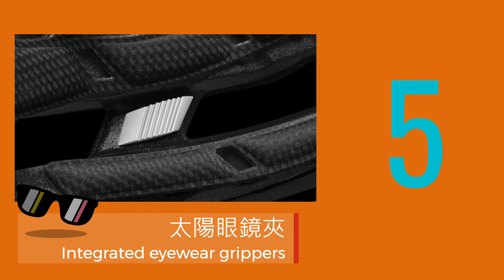Giro Manifest 頭盔- The confidence in motion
Giro Manifest 頭盔-
The confidence in motion

特點介紹
外部構造
1. 可折式帽檐-可抵擋雨水
2. 球窩設計及MIPS設計-減低衝撞時的傷害
3. Fidlock 磁石扣帶-一秒單手開解，方便使用
4. Roc Loc Trail Air 頭圍調節系統
5. 防滑軟膠，令眼鏡不易掉落
6. XT2 PAD（頭盔棉）-防臭，氣味自然

或歡迎到我們門市查詢。